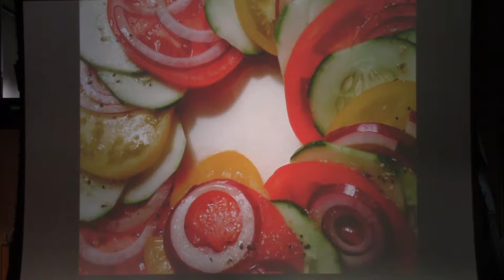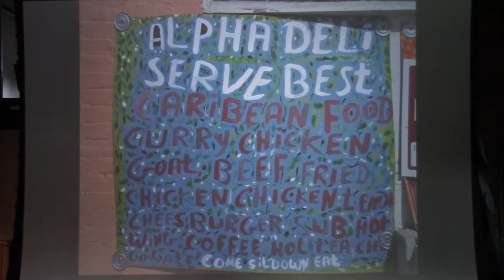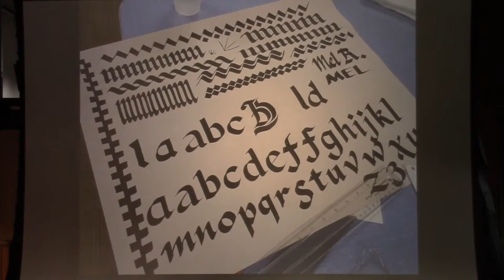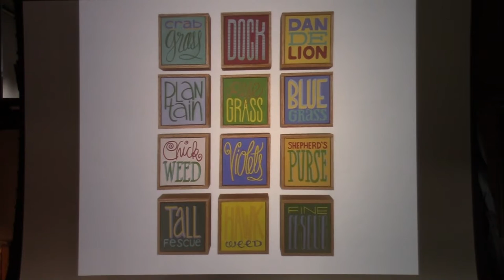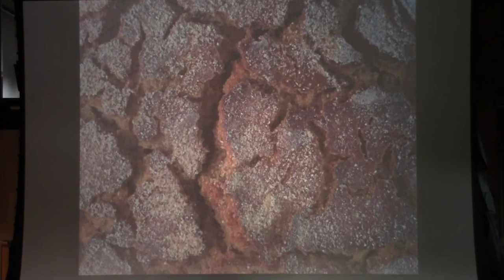Melanie M. Rodgers / Slab Serifs, Velveeta and Poppycock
Everyone knows that the alphabet is for constructing words that, in combination, convey ideas and foster thought. But what in the world do typography and cooking have in common? Are homemade letters and dishes more delicious or nutritious? What is the value of mastery in either pursuit? These, and other questions, will be examined in this well-seasoned and legible presentation.

Melanie M. Rodgers is an associate professor of art at York College of Pennsylvania and Coordinator of the Graphic Design program there. In addition to mentoring young artists, she is involved in a wide variety of typographic projects at The Lettering Office. A graduate of the York Academy of Arts, Rodgers has an M.A. in Digital Arts and an M.F.A in Studio from The Maryland Institute College of Art.

These events include presentations that use the PechaKucha 20 images x 20 seconds format. Find out more at PechaKucha.org. Official PK Nights city.

From York: Crafted's June 25, 2016 PK Nights event. Video by Randy Flaum.